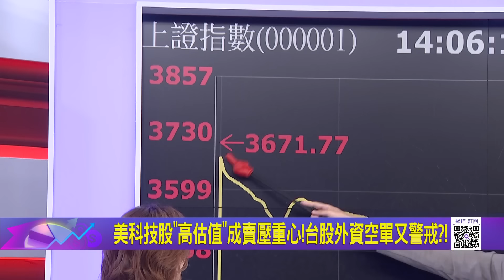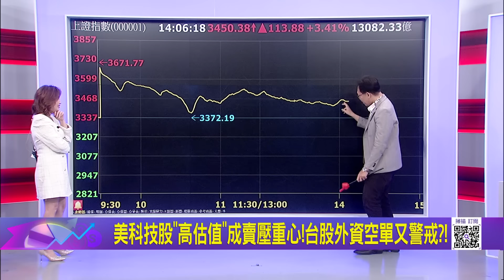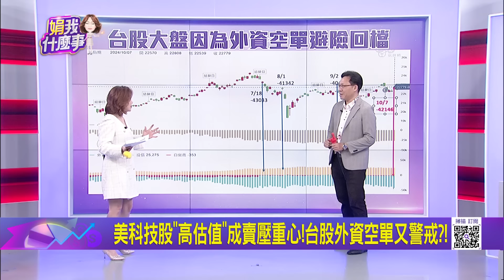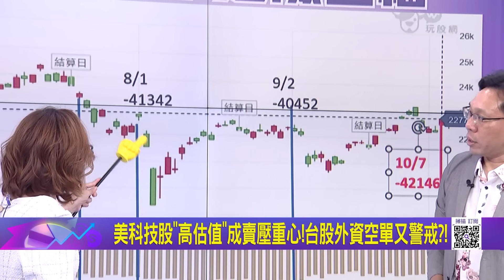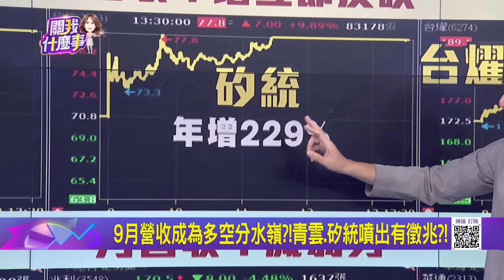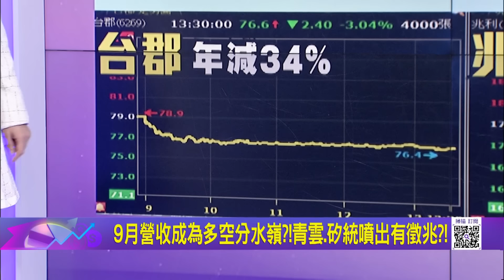美科技股"高估值"成賣壓重心!台股外資空單又警戒?! 外資空單再破4萬口!過去幾次經驗...崩盤預兆?!｜陳斐娟 主持｜20241008| 關我什麼事 feat.林昌興